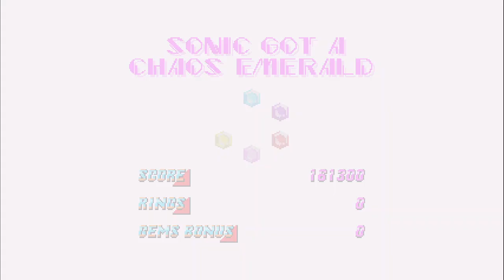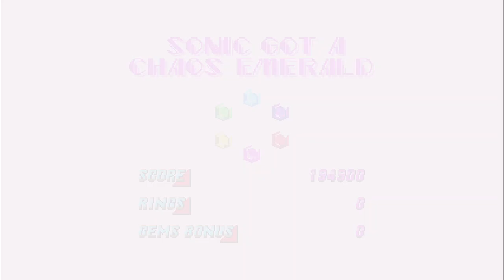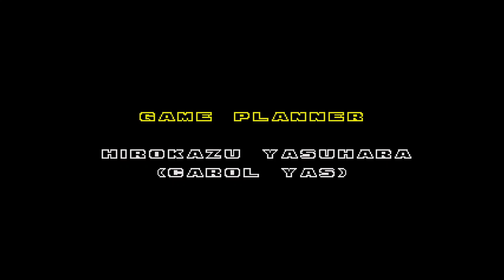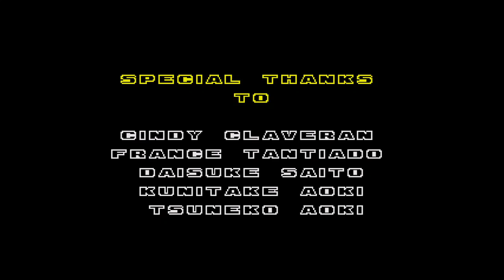Sonic 2 Absolute Mods, Re-Drawn Sprites, Atmospheric Pallettes, BetterHud and Remix Soundrtrack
4 Mods in one Video Together

Sonic 2 Re-drawn (By Redrawn)
Atmospheric Palttes:
Sonic 2 Absolute Remixed (By ChritophWally)

0:00-1:27 Labyrinth Zone Act 1
1:27-4:45 Labyrinth Zone Act 2
4:45 Labyrinth Zone Act 3